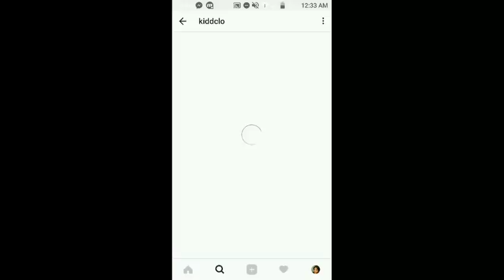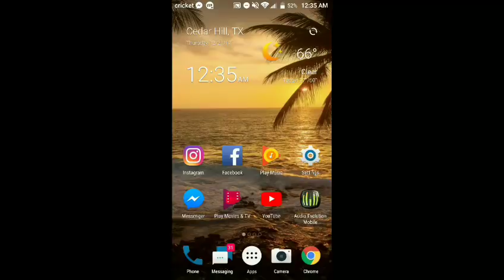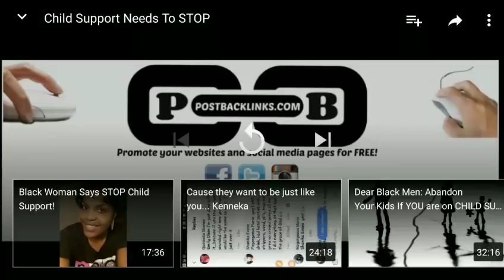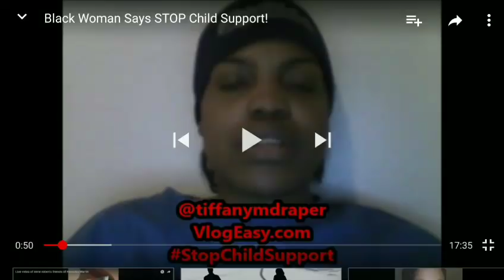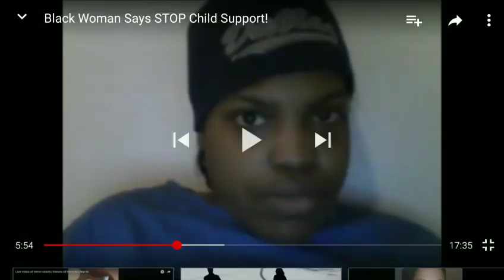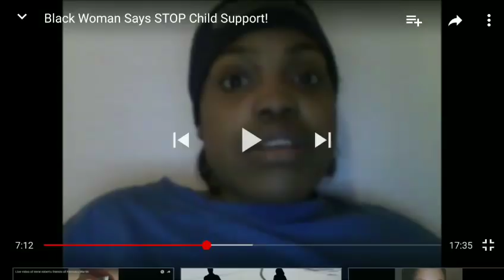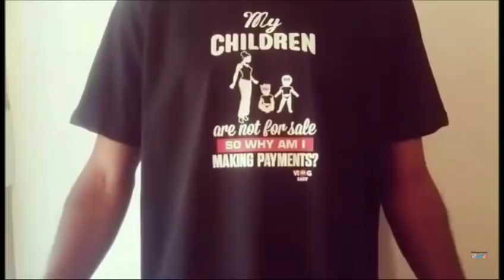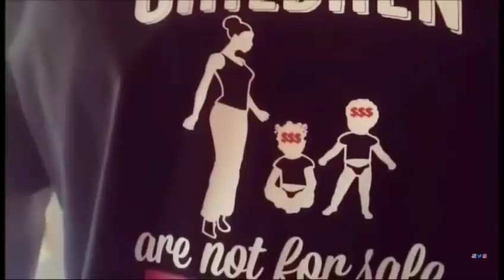Child Support Debate! 👀